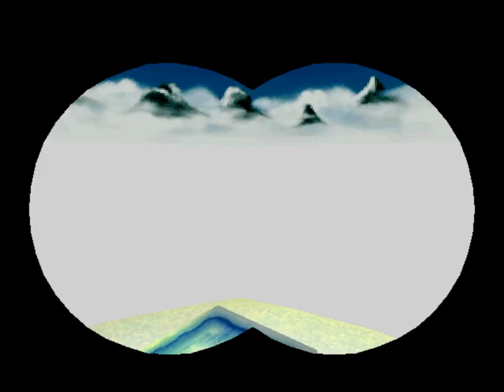Save the Ice Trapped Gobbos